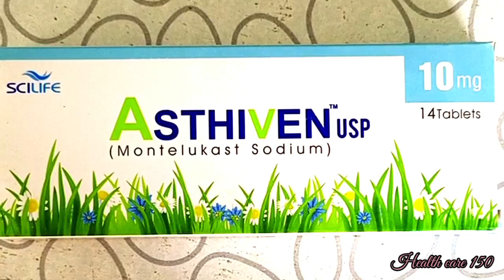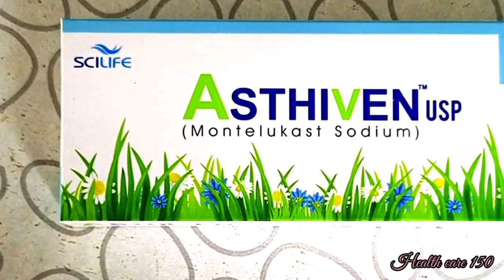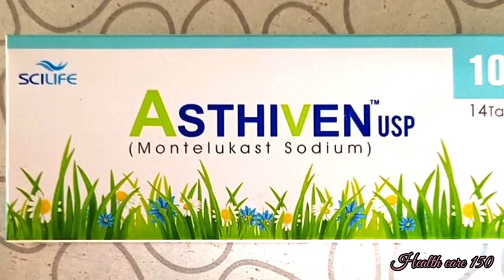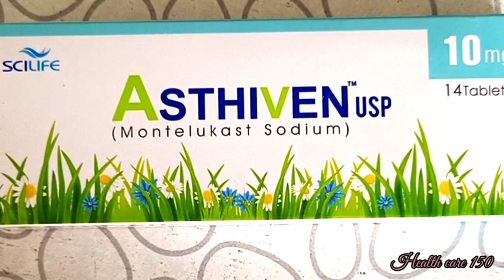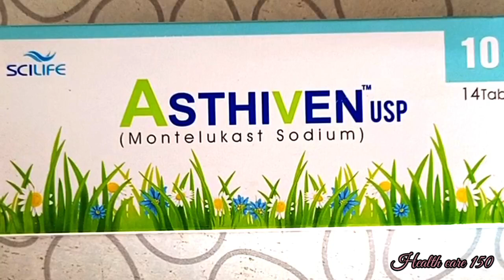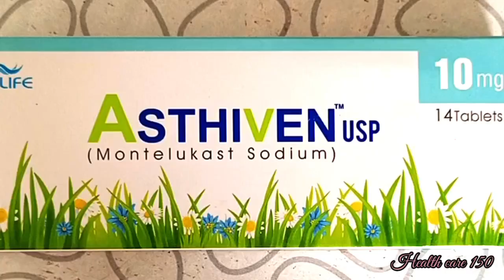Asthiven 10Mg | Montelukast Sodium | Antiallergic and Cough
montelukast side effects
montelukast sodium
Montelukast 10 mg tablet
Asthiven10 mg tablet used for
Montelukast sodium and levocetirizine hydrochloride tablets uses
balgam wali khansi ka ilaj
sukhi khansi ka ilaj
sukhi khansi ka ilaj in hindi
Khansi ka ilaj
airflow tablet
tablet airflow

cough lyrics
kizz daniel cough
dry cough
asthma cough
Allrgic cough